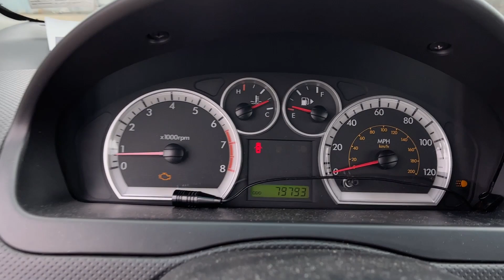2011 Chevrolet Aveo - Titled